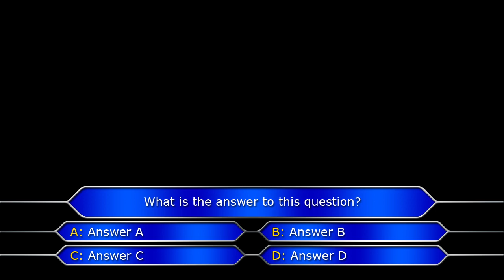Random WWTBAM graphics test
Rendered in After Effects CC 2014; edited in Premiere Pro CC 2014. I do good?!?!